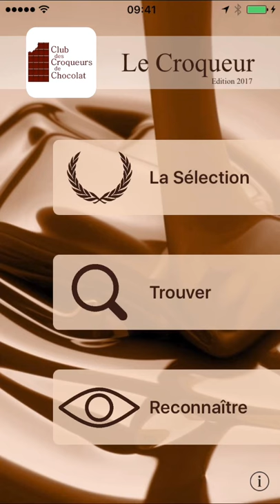L'app "Le Croqueur" - Le Shazam du Chocolat pour la Maison du Chocolat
Reconnaissance de chocolat des chocolats de Maison du Chocolat par simple photo